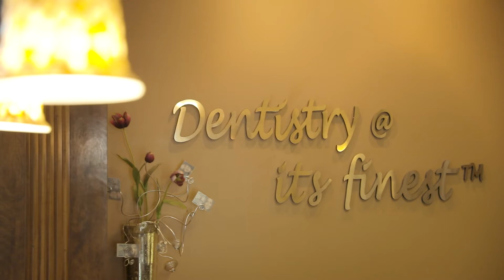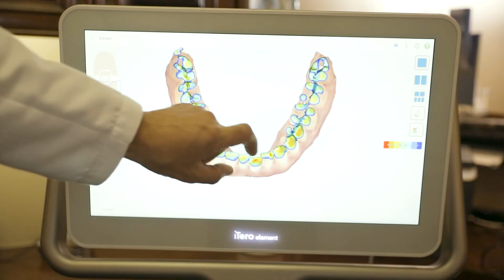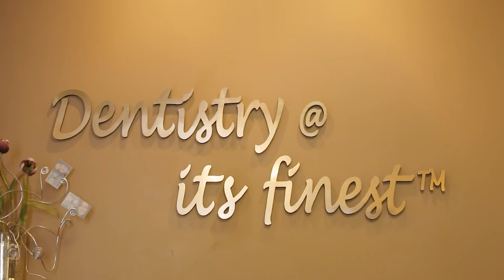Welcome to Dentistry @ Its Finest ™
Transcript
Dr. Michael Ayzin: I was first exposed to dentistry when I observed my mom working in the dental practice. I was about ten or eleven years old.

Dr. Ron Ayzin: I grew up around dentists my entire life. I'm actually a fourth-generation dentist in my family. I did not decide to go to dentistry until probably about college where I was helping out my dad in the office and I watched him bring a patient. She'd hide her smile and every time she laughs, she covered her mouth. He gave her a beautiful smile. You could tell, she's had confidence. She seemed like a whole new person and that's what we as dentists can do. We can change people's lives in really meaningful ways where they feel good about themselves.

Dr. Michael Ayzin: I started as a very small practice. It was only two chairs, so it was a very small office. It was me, my wife, and people who were helping us. It took some years but I found the right doctor, which I believe is amazing, which is Dr. Kwon, our associate. She's a Harvard graduate. She has amazing experience and she loves patients. Then, over the years, Ron joined the company.

Dr. Ron Ayzin: We really are Dentistry At Its Finest. My dad and my mom, I've always viewed them as my mentors. My dad is also one of my best friends. I tell people that he's my hero. I think we worked along great because I trust him one thousand percent. I respect him one thousand percent.

Dr. Michael Ayzin: I'm so proud of my son. He accomplished so much in such a short period of time. We grow together to make it work better and better.

Dr. Ron Ayzin: Whenever I diagnose a treatment plan for a patient, whatever I am recommending to you is exactly what I'd recommend for my mom or my grandma. I know the rest of the staff and the entire office treats patients like family.

Female Interviewee: Dentistry At Its Finest is located in Costa Mesa. We're a family and cosmetic dental office. It's led by doctors, Michael and Ron Ayzin. We welcome patients to become a member of our dental family and experience the difference that our personalized care can offer for your needs.

Male Announcer: And the Quilly award goes to Dr. Michael Ayzin, The Success Formula.

Dr. Michael Ayzin: I wrote about my way from where I started and where I am right now. I just wanted to share with people, the journey.

Female Interviewer: You went through it. A personal transformation that was very relevant.

Dr. Michael: And people around me as well. My wife. My son.

Female Interviewer: The Success Formula has been published now. It's very exciting. Was there some new realization you had through writing out that story?

Dr. Michael Ayzin: Well, one thing that came out, I cannot do it alone. So, it has to be team effort. I'm always looking for that in my life and my work, and just everybody around me as well.

At my time, dental work was done resulting in anesthesia. So, it was an experience, to say the least. I wanted to become a dentist where people would not be afraid to come to. My goal was to become a dentist who does not hurt.

Dr. Ron Ayzin: I know, specifically, my dad got inspired by his mom, my grandmother. Watching her and seeing her hands work, he felt like it was a magician's hands. Her family practice and we like to treat our patients like family as well. That's why we like to bring all your dental needs under one roof.

Dr. Michael Ayzin: Technology is awesome. I believe in bringing in the office the latest technology which is available. It helps the patient to recover much faster, less invasive, and the patient heals up much faster. To me, what is most important for the success of the case is a staff which takes care of our patients. They treat them like their family. It was my goal to hire people who care, who want to listen. They make this practice what it is. Dentistry At Its Finest.

Dentistry @ Its Finest is a leading Costa Mesa family and cosmetic dentist office for the long term care and maintenance of your smile. Led by the father-son dental team of Drs. Michael and Ron Ayzin, we welcome you to become a member of our dental family and experience the difference that our personalized care can offer for your needs.